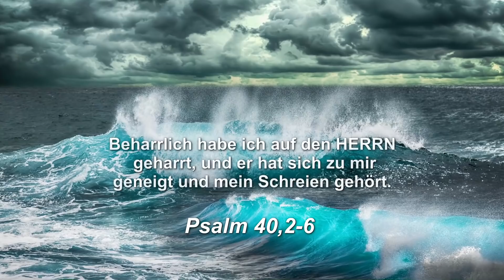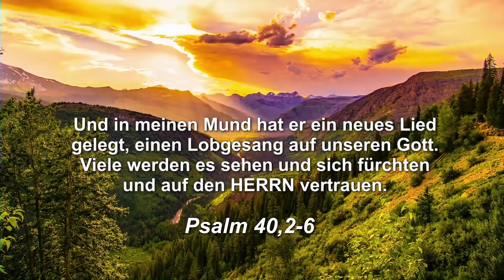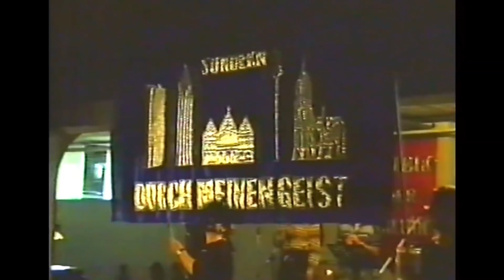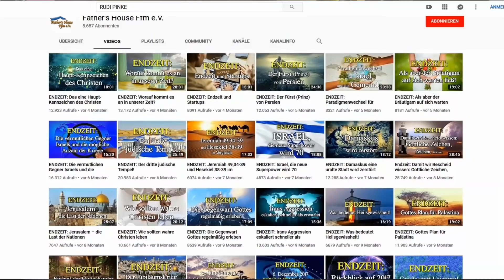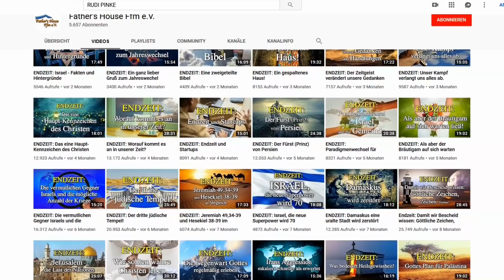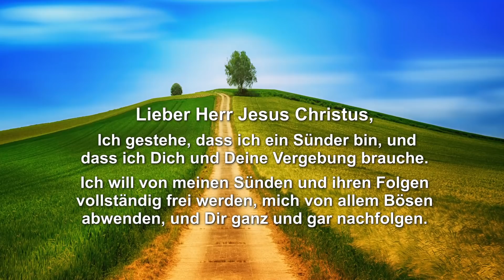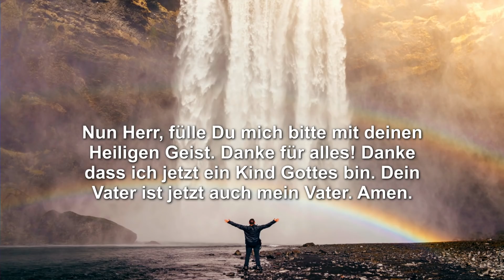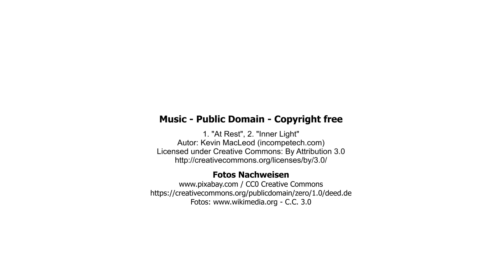113 - Eine lange Zeit der Vorbereitung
Billa Pinke erklärt, in diesem Video am Beispiel ihres Mannes, wie Gott aus einem kaputten Leben etwas Besonderes  machen kann. Wir bitten für die schlechte Videoqualität der alten Videos um Verständnis.